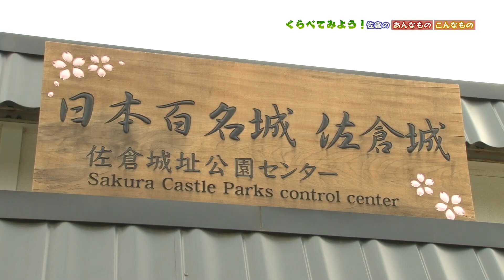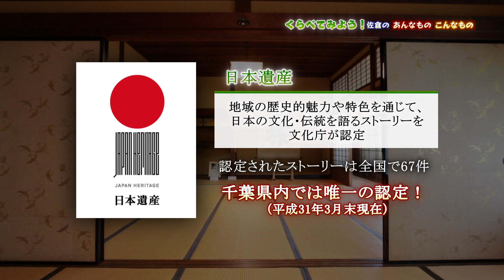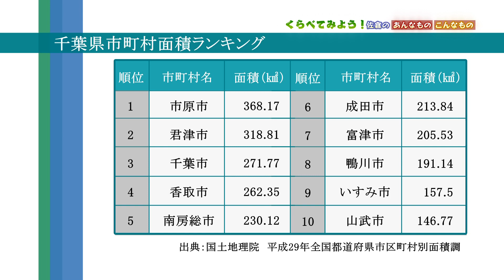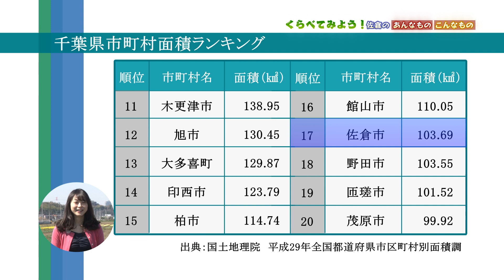くらべてみよう！ 佐倉のあんなもの こんなもの（2019/5/1）佐倉市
広報番組がリニューアルし、放送区域が佐倉市内からケーブルネット296放送区域全域に広がりました。
　それにあわせ、特集では佐倉のいろんなものを県内他市町村とくらべて、佐倉市の特徴を紹介します。

※この動画は佐倉市広報番組「Weeklyさくら」特集（2019/5/1放送分）を再編集したものです。